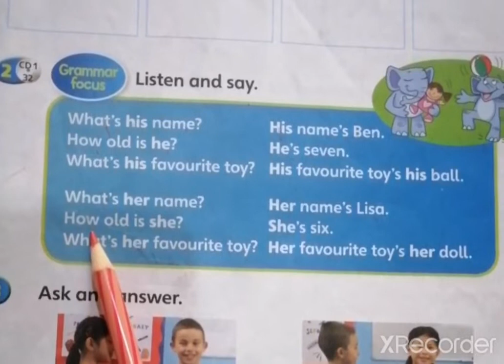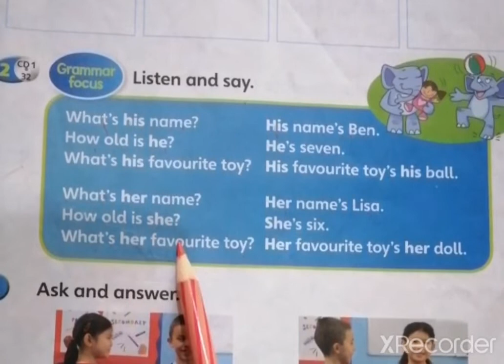Superminds Student's Book Pg 23